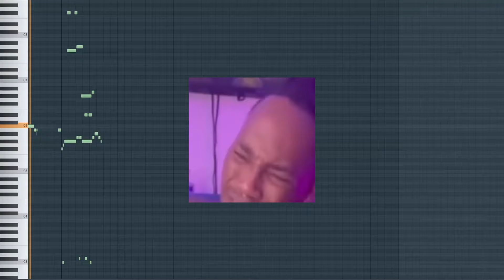Ambasing but it's MIDI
Dreamybull - Ambasing